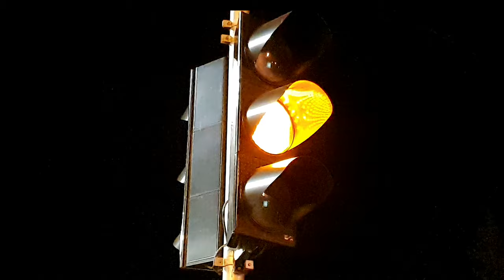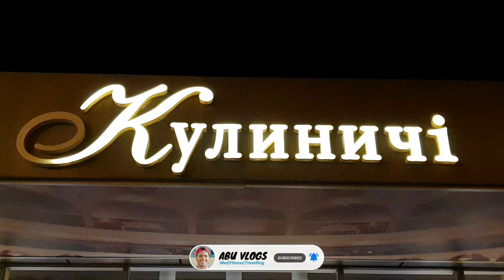Night life in kharkiv, Ukraine.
Night life in kharkiv Ukraine. Kharkiv street walk.